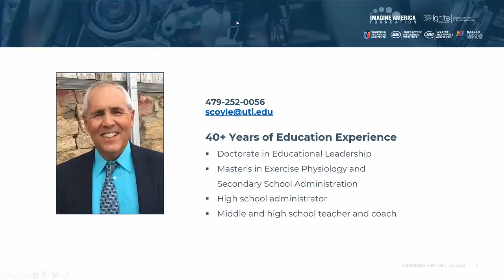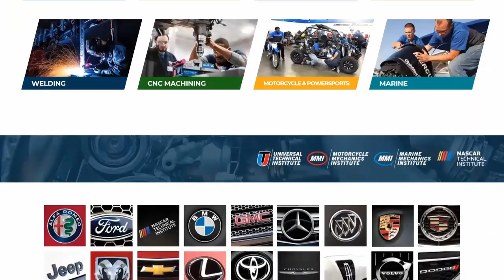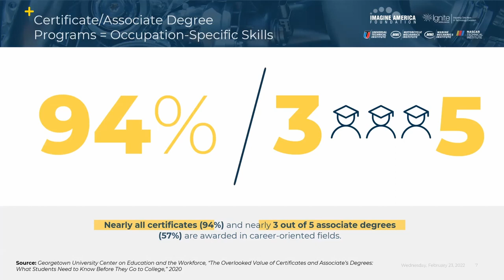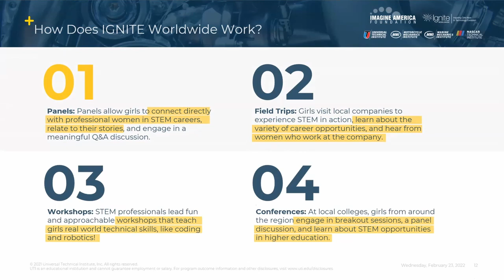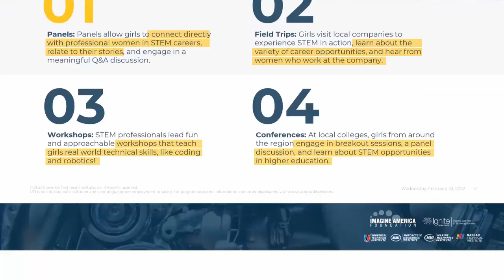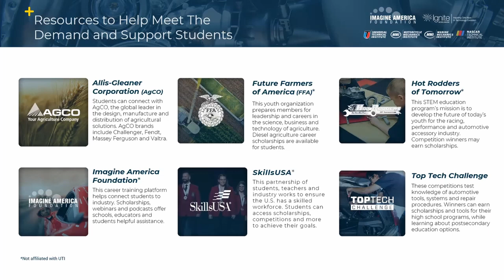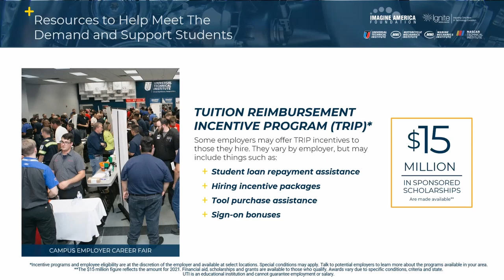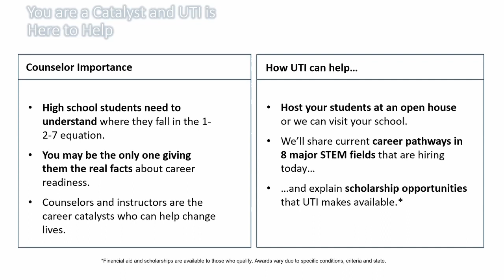The Overlooked Value of Technical School Certificates and Associate Degrees with UTI, MI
On this episode of Imagine America Radio we discuss the overlooked value of technical school certificates and associate degrees with Universal Technical Institute.